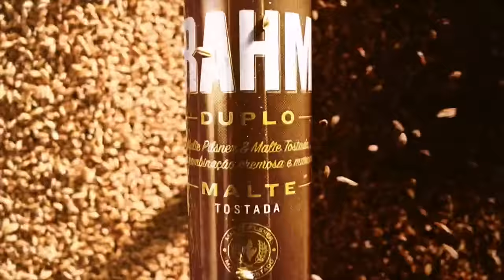Chitãozinho e Xororó AO VIVO + 1º Episódio de As Aventuras de José e Durval